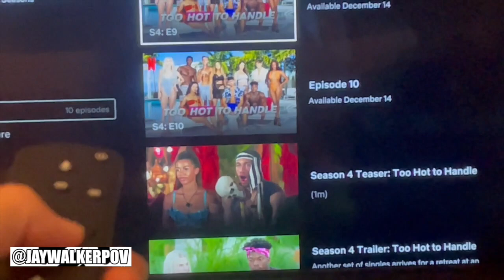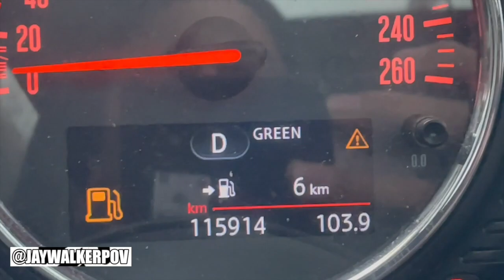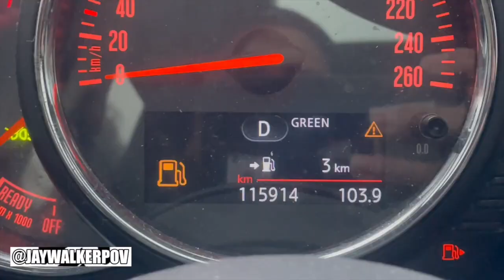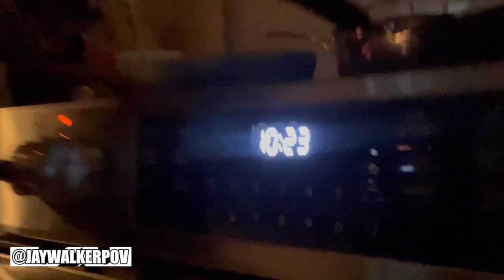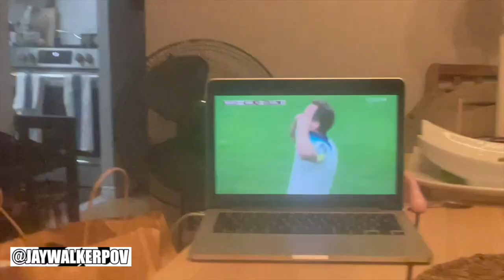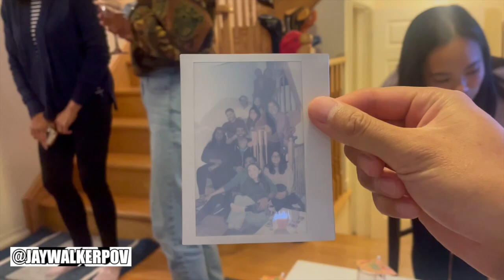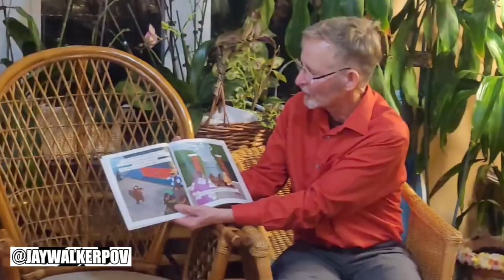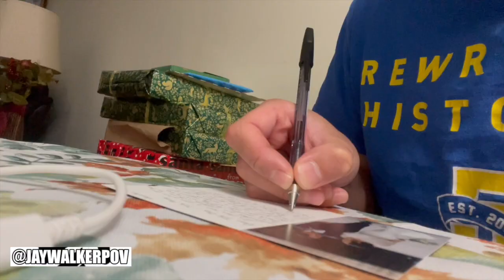JWPOV Live From Last Week Ep 103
Welcome fellow JayWalkers to the 103rd Episode of JWPOV Live From Last Week, a show featuring the daily life of JayWalkerPOV in a weekly episode.  This episode shot at the beginning of December features feeling sick, Too Hot To Handle 4, Christmas Tree, Harry & Meghan, Supreme 93+ Gas Sale, World Cup Quarters, Ronnie's Bday, Manong Ed's Book, Anniversary Bottles with Wedding Cake, & bday greets.

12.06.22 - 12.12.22